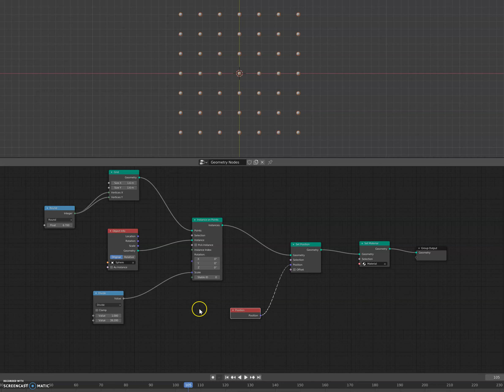Geometry Nodes - distribute objects on grid, with scaling